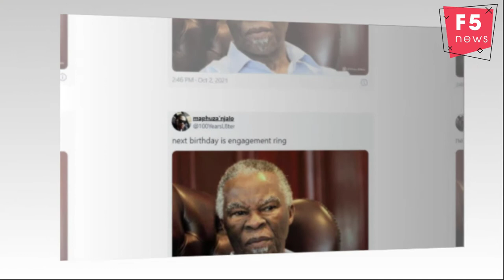Cassper’s gift to baby mama on her birthday made Mzansi shock: We thought it was a ring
Award-winning rapper and businessman Cassper Nyovest left fans stunned after sharing a video of him surprising his baby mama Thobeka with an expensive timepiece for her birthday.
Cassper said he decided to buy her her very first Rolex for her special day. “It’s Baby Mom’s birthday… Here’s a video of me surprising her. Happy birthday Mama ka Boy. Love you forever! You a real one!” he wrote on his social media platforms.